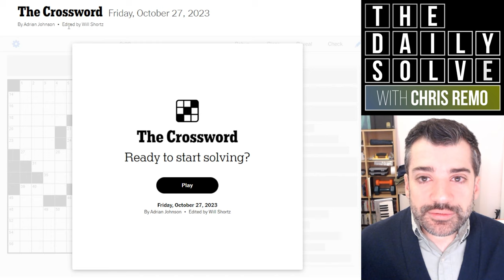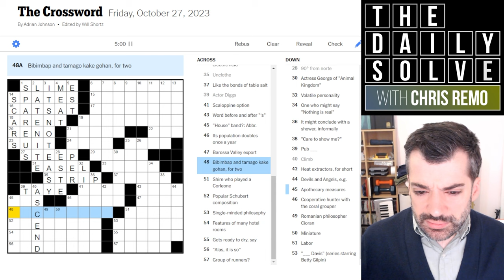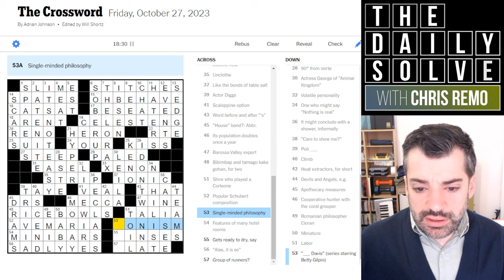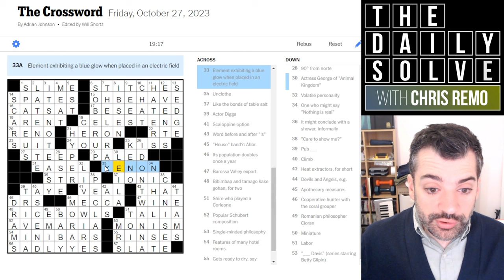Friday: Getting Tripped Up in a Corner - 27 October 2023 New York Times Crossword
Lots of fun punning and misdirection in today's puzzle—just what we expect in a Friday. And it definitely gave me a few moments of resistance! How did you fare? Join me for the crossword.

This is the New York Times crossword puzzle for Friday, 27 October 2023:

00:00 Introduction
01:45 Today's solve
21:21 Puzzle recap
23:13 Yesterday's clues